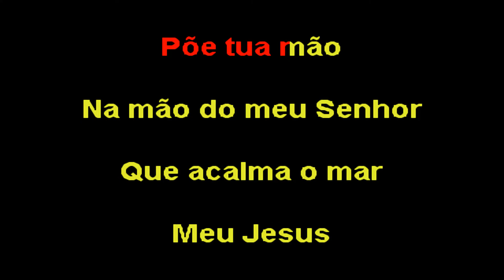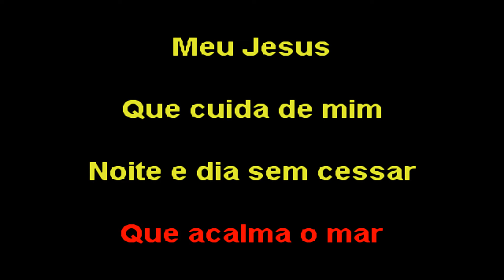PÕE TUA MÃO NA MÃO DO MEU SENHOR - OSVALDO NASCIMENTO (HINO COM LETRA) 1981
Gostou do CANAL ACERVO DOS PLAYBACK?
✔ INDIQUE o canal aos AMIGOS
✔ COMPARTILHE, Vamos fazer o CANAL CRESCER
✔ Dê LIKE
✔ COMENTE
✔ ASSISTA até o FINAL 👉é muito importante👊

🚨 AO REUTILIZAR ESTE PLAYBACK DE OS DEVIDOS CRÉDITOS AO MEU CANAL